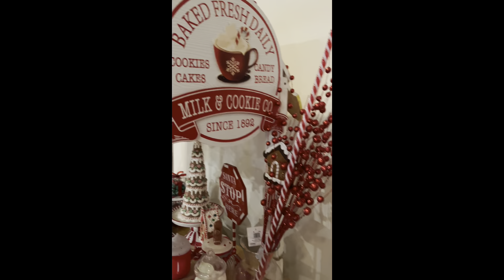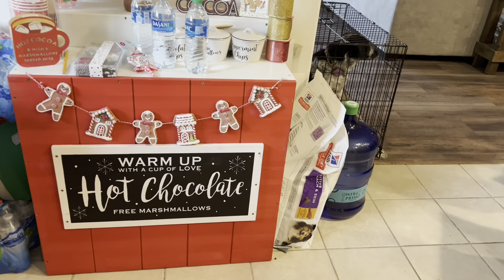บ้านเพื่อนสนิทของฉัน